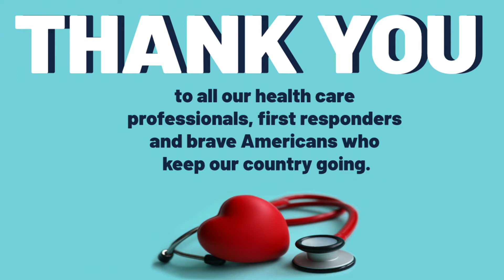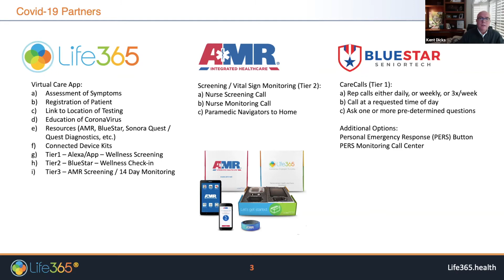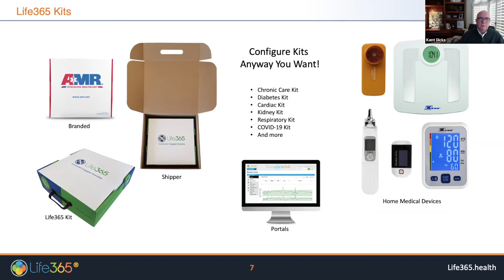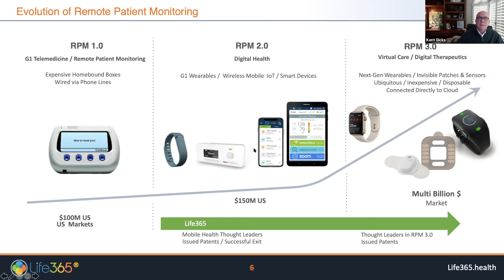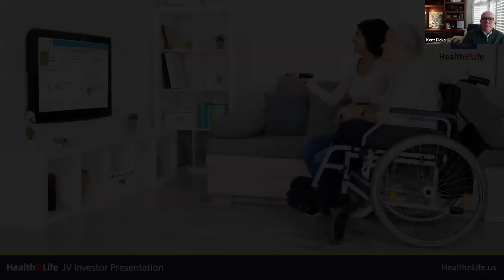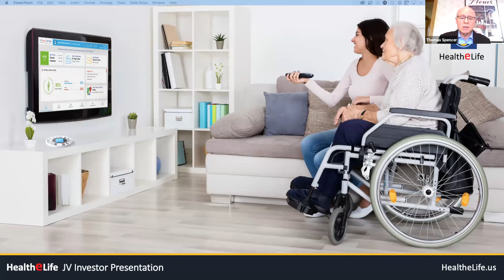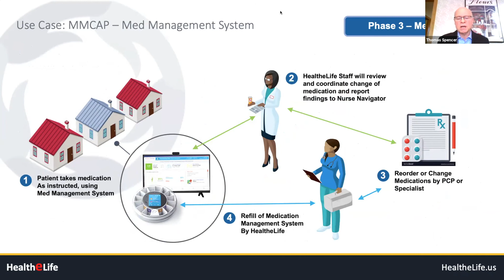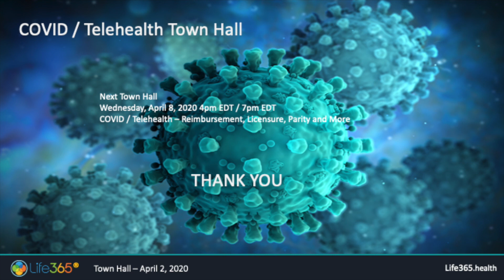COVID19/Telehealth Town Hall - Webinar 2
COVID19 Telehealth Town Hall - Webinar 2 - Life365 Products, Partners and Investment with Life365 CEO Kent Dicks, Life365 COO Mario Vassaux and HealtheMed CEO Thomas Spencer.